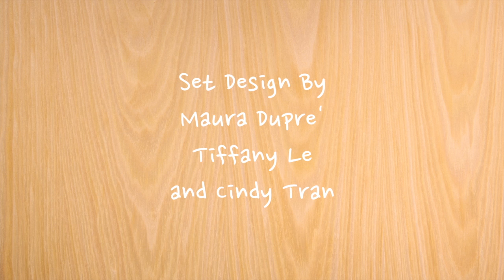Can You See Me Now?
Contest Entry for "Can You See Me Now?". A video about road safety!